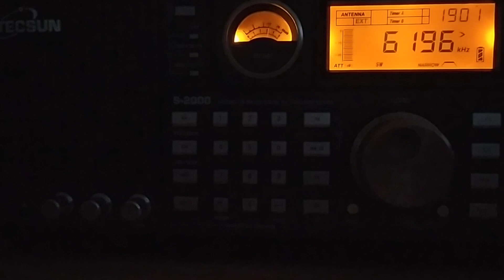Weekend Music Radio (UK), 6195, 2024.06.16, 19.00 UTC